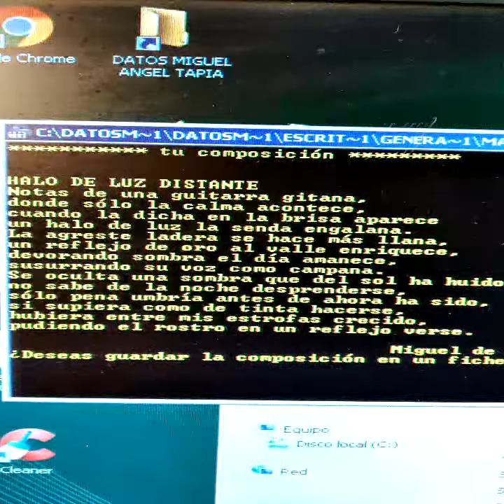Generador de sonetos por Miguel de Asén(2)